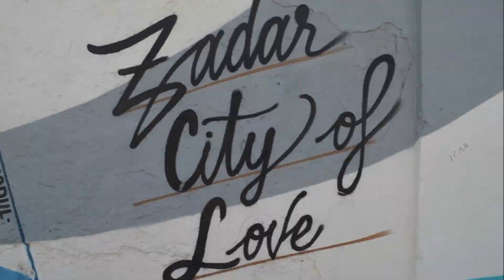Hrvatska & Slovenija 2017